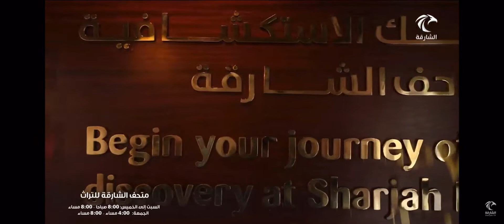متحف الشارقة لتراث Sharjah Heritage Museums